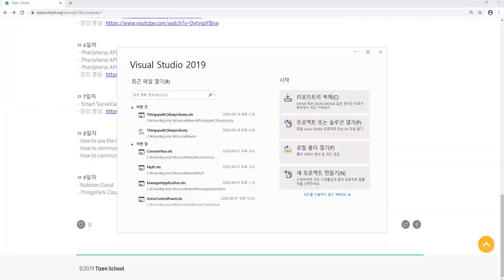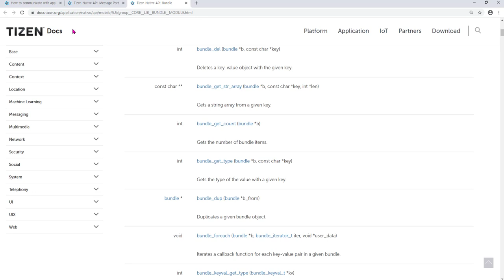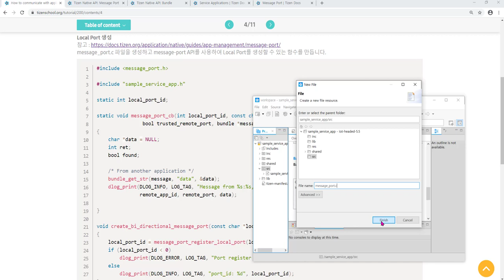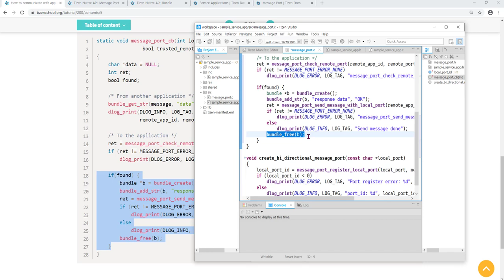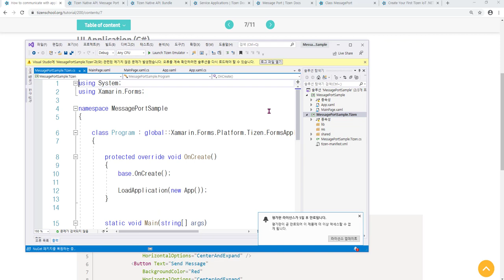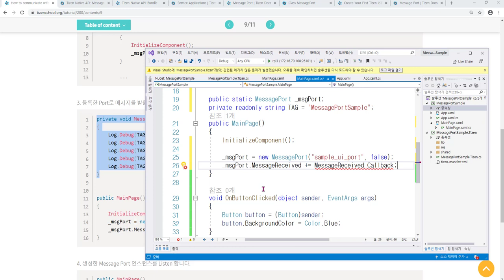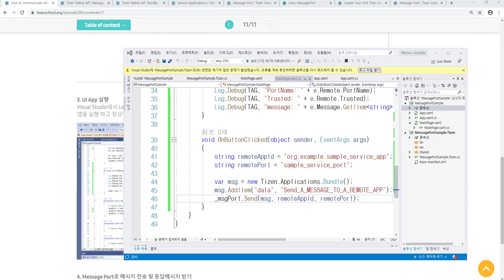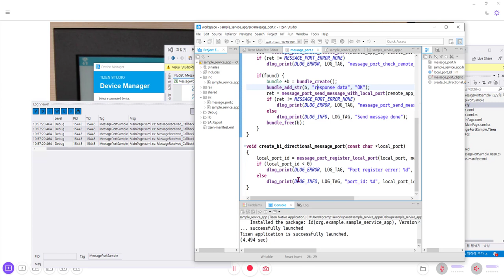[ TOP MAKER ] Technical Workshops, TIZEN : 08 of 09 (2/3)